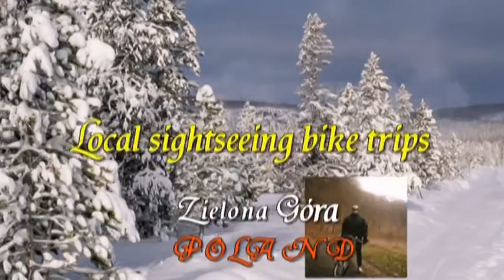Video 2016-3-298 (3622) ZIELONA GÓRA two weeks before Christmas part 1 of 4 DEC 9-th 2016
ZIELONA GÓRA two weeks before Christmas!(PART 1 of 4)December 9-th 2016.Rainy and cloudy weather,no snow!Biking to the town centre to show some Christmas decorations in the old market nearby the Town Hall!Four parts!Have a nice watching!Amnas2911
ZIELONA GÓRA na dwa tygodnie przed Świętami Bożego Narodzenia!(CZĘŚĆ 1)Krótki rowerowy wypad do centrum miasta przy pochmurnej i deszczowej pogodzie!Pojechałem z nadzieją że obejrzę pierwsze świąteczne dekoracje w mieście na Starym Rynku niestety mój wyjazd okazał się przedwczesny!Za to wspaniały wgląd na miasto w 4-ch odcinkach!Zapraszam!Życzę miłego odbioru i pozdrawiam!Amnas2011